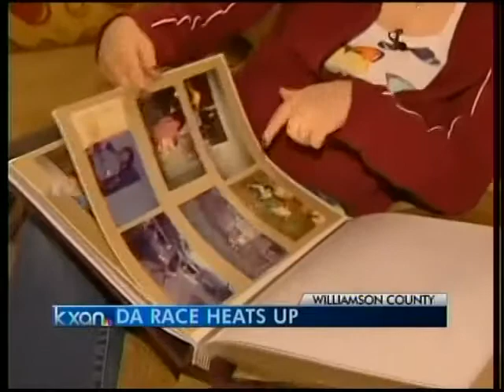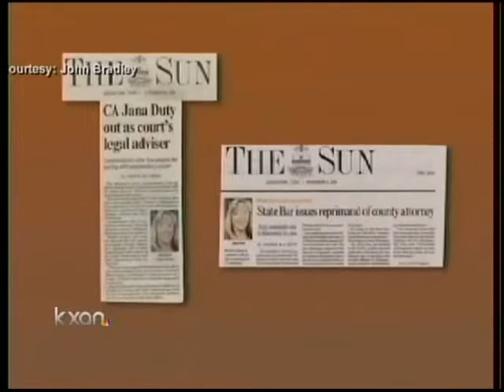New endorsement in Williamson DA race